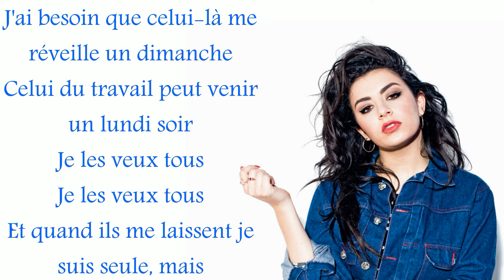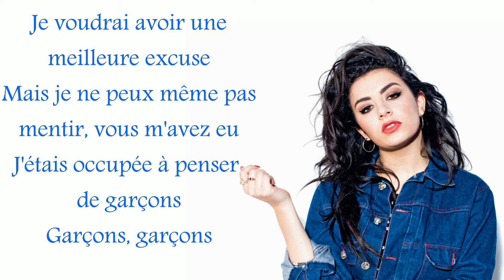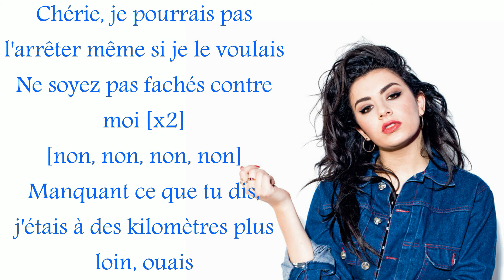Charli XCX - Boys || Lyrics Traduction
Nouvelle vidéo de Charli XCX avec son titre Boys . En espérant que la traduction vous convienne .